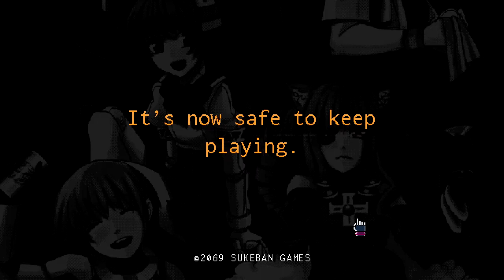Va-11 Hall-A Achievements Part 1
For all the achievements I missed along the way.